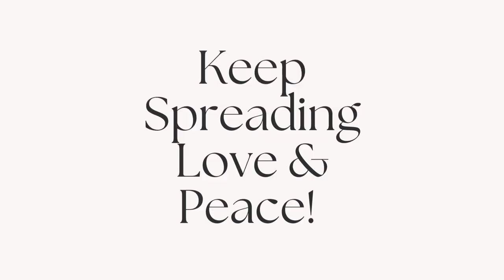Honest Discussion: "Q & A" Advantages & Disadvantages In Pregnancy || MINI MUKBANG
✨ LIKE This VIDEO To Help Me Grow.